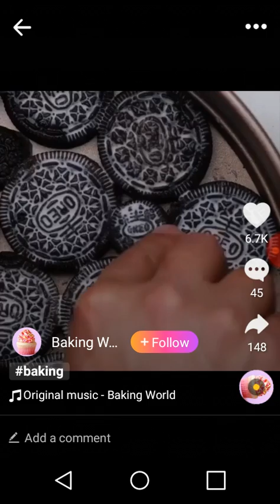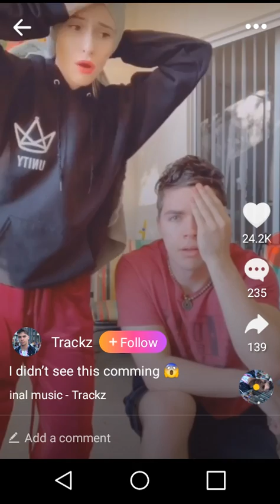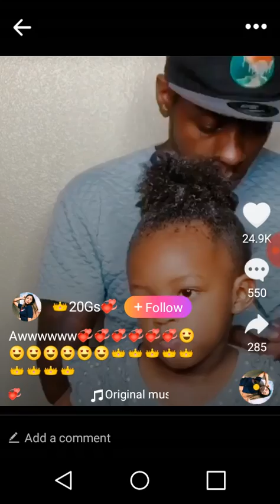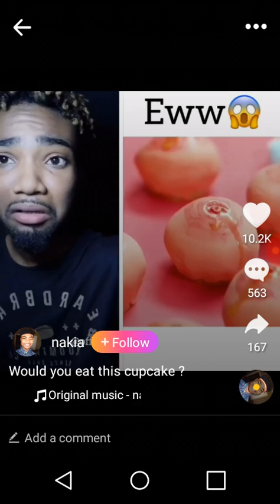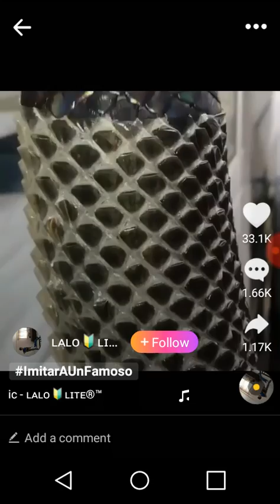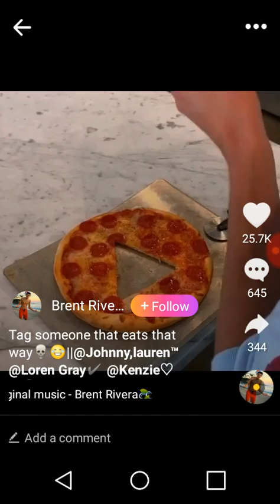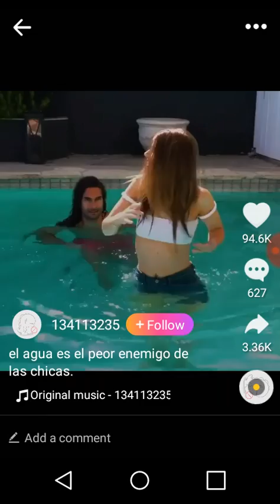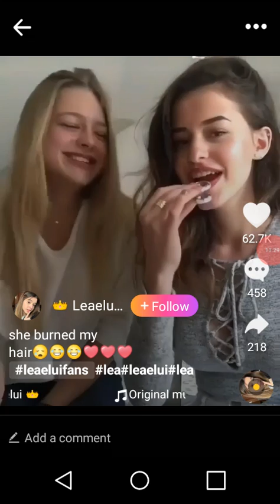Like ep 1